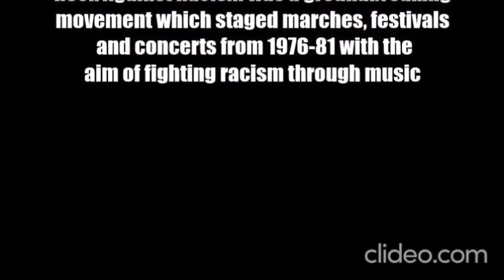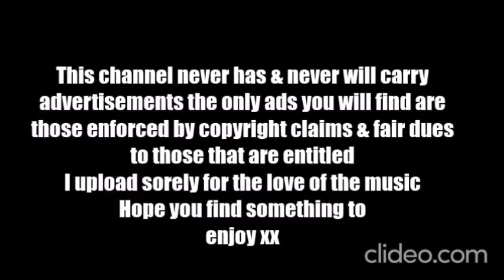BOWIE ~ I'M AFRAID OF AMERICANS ~ OUTSIDE SESSIONS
“I’m Afraid of Americans,” made and remade over the course of two years, has no definitive version. It’s an Earthling album track, a soundtrack obscurity and, in its most popular incarnation, a Trent Reznor single remix, which was a minor US hit in 1997. Slot it as another of Bowie’s “stateless” songs, in the company of “Holy Holy” and “Strangers When We Meet.” Originally called “Dummy” (a Portishead nod?), the song came out of the final sessions for Outside in January 1995, its initial mix a fairly rote Brian Eno concoction of drum, synthesizer and distorted vocal loops, a few of which—a monotone laugh hook and a synth hook that pinged around an E-flat octave—persevered through most subsequent revisions.
Its first lyric hinted at Bowie’s renewed interest in David Byrne (see “I Have Not Been to Oxford Town”), its chorus calling back to the Talking Heads’ “Animals”: “I’m afraid of the animals!” Bowie howled, with an apparent vocal improvisation turning “animals” into “Americans” by the close of the track. Not making the cut for Outside, “Dummy” was quickly slated for Johnny Mnemonic, a Keanu Reeves-starring adaption of a William Gibson short story, which opened in May 1995.* But allegedly Eno told Bowie to rescind the offer, as the film sounded bad (one ill omen: Bono had been offered a role and turned it down). So instead “Dummy,” by now retitled “I’m Afraid of Americans,” wound up on the soundtrack of Joe Eszterhas’ and Paul Verhoeven’s Showgirls.
Original version recorded ca. January 1995, Record Plant, NYC, and released in December 1995 on the Showgirls OST (Interscope 92652-2).
TXT TAKEN FROM FAB BOWIE SONGS WEBSITE PUSHING AHEAD OF THE DAME READ MORE ABOUT THIS SONG ONLINE HERE.